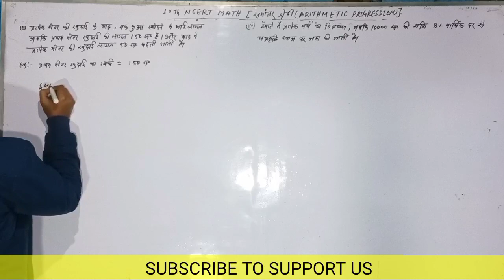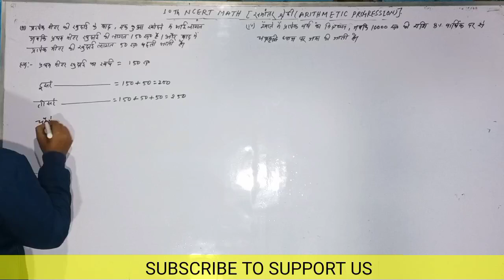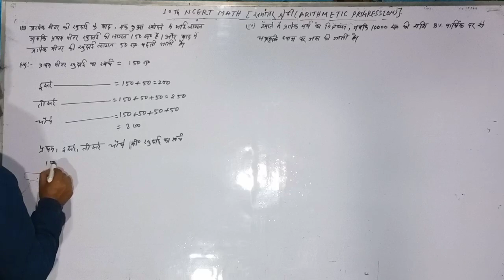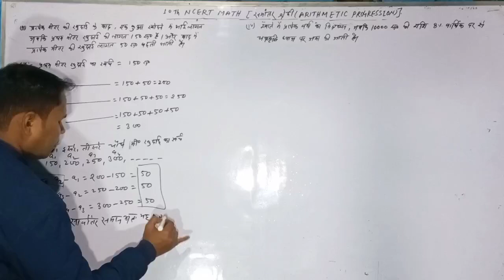class 10th NCERT math ex 5.1 Q1iii।airthmatic progression। समांतर श्रेणी